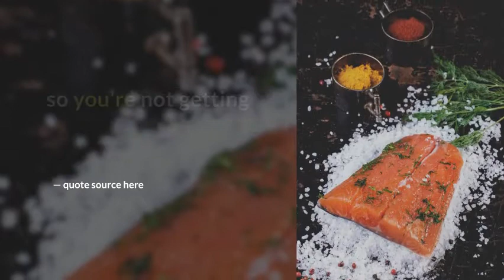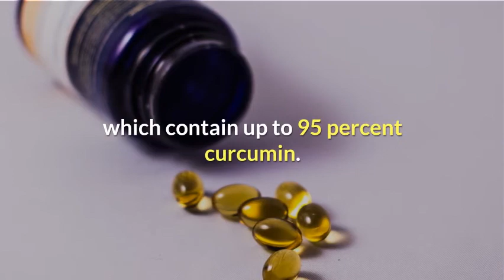Turmeric Probably Won’t Help Your Arthritis